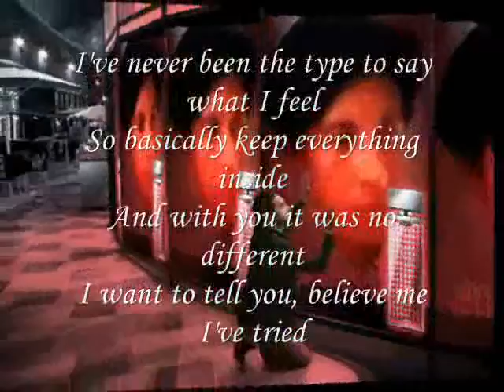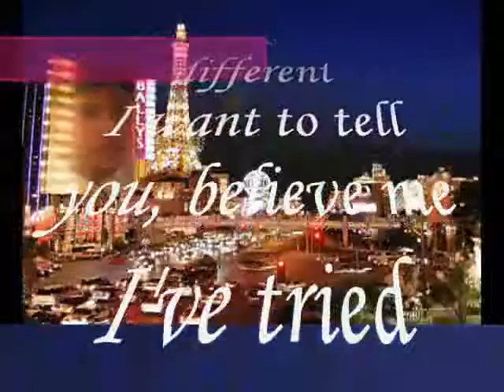I've tried My Sweet Heart,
do.
do so
Money is an excellent servant, but the host
very bad.